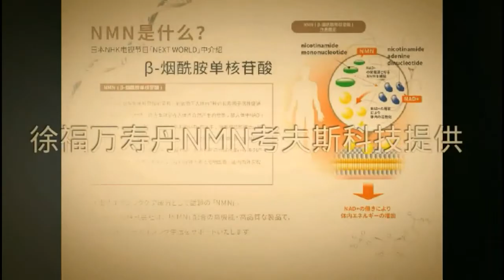祝賀2020老家在中国公演圓滿成功 Congratulations on the successful 2020 "Hometown in China" performance.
麦哲伦 500 传媒 Magellan 500 Media 曲宗逸 Dr. Chu  特别报道 Special Report

“老家在中国世界华人春节晚会”以浓郁的传统中国年文化为主题，凝聚华侨华人力量，联系华侨华人亲情，推动中华文化在海外的传播。春晚自2017年起已成功举办三届，成为广受海内外华人华侨喜爱、具有全球影响力的春晚品牌，得到了美国地方政府、中国驻洛杉矶总领馆和世界各地的华人社团、艺术单位、新闻媒体的鼎力支持。CCTV知名栏目《中华情》对春晚发起人--美国好莱坞文化传媒集团董事长陈和霞（LISA 陈）的专访已经多次对全球播出，广东电视台对2019年春晚进行了转播，中国中央电视台全程跟踪采访2018年春晚，拍摄了五集大型纪录片《老家在中国》。
2020年“老家在中国世界华人春节晚会”由美国好莱坞文化传媒集团，中美母婴行业协会共同主办。支持单位有；中国人民对外友好协会中友国际艺术交流院，联合国新媒体久安电视。联合主办的还有，好莱坞W1影视娱乐文化产业区块链平台，美国汉天卫视，WCETV银视网，美中文化艺术育才协会，以及洛杉矶各大华人社团商会。本届春晚特邀中国知名艺术家，音乐家，中央电视台知名导演加入制作团队。晚会将会在洛杉矶本地、美国、中国和世界范围内海选节目。本届春晚还将从晚会和文化交流活动中评选出优秀节目进行表彰。